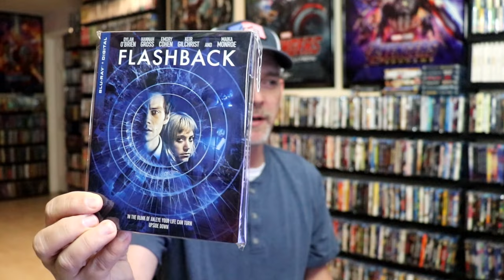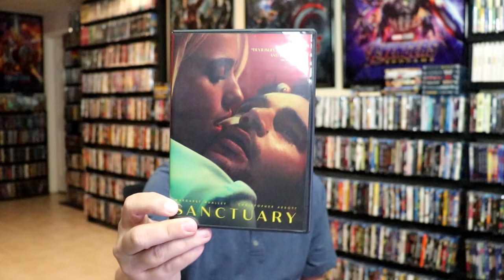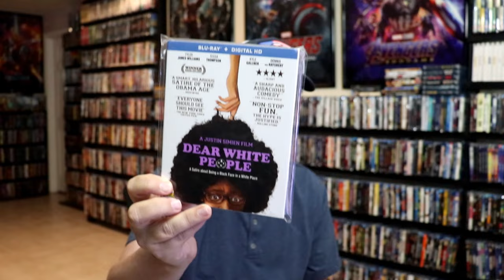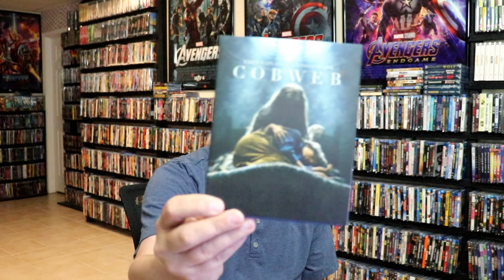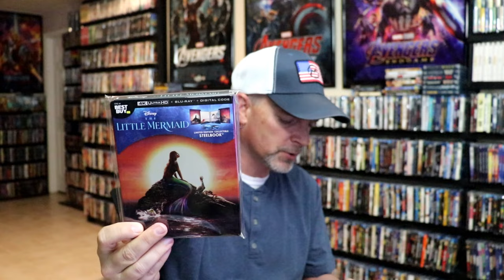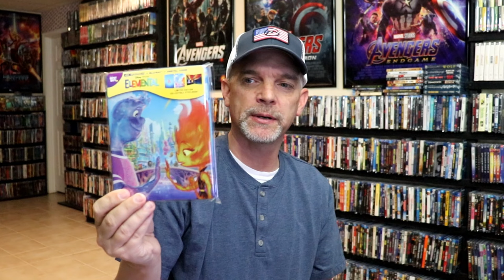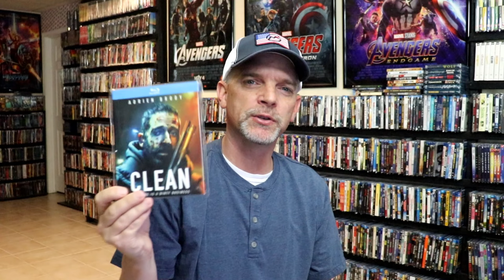What I watched in September 2023 | Letterboxd Edition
Check out all of these great films (and not so great) that I watched in September 2023.  Follow along with my diary from my Letterboxed account